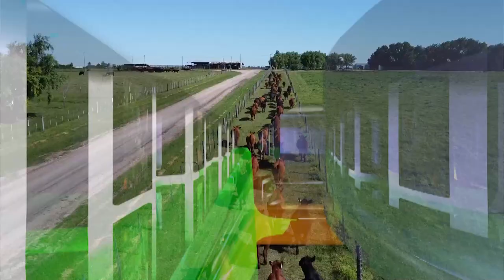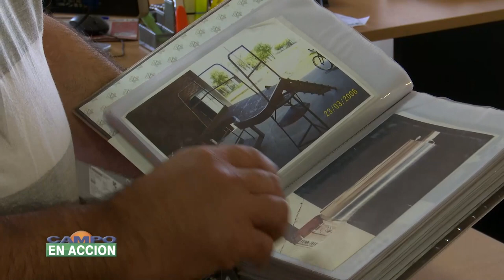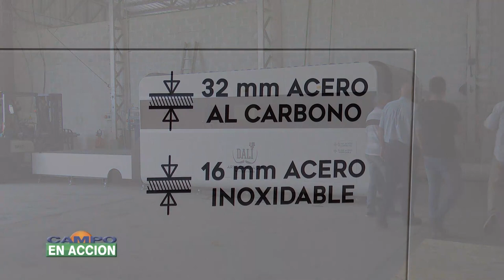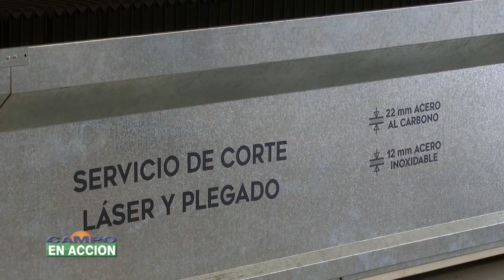CAMPO EN ACCION 9-12-23